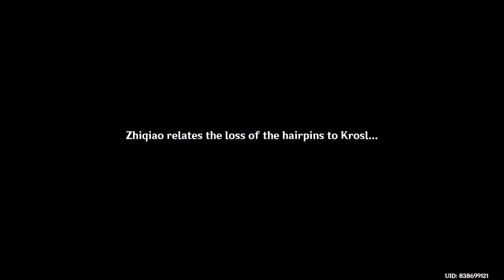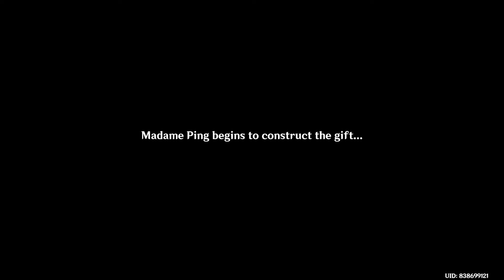Genshin Impact Gameplay Liyue World Quest: A Teapot to Call Home (No Commentary)